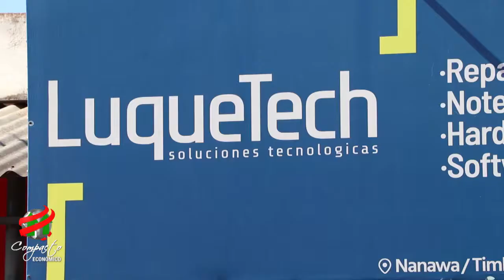COMPACTO ECONOMICO LuqueTech, Servicio Técnico Mensual y Licencias